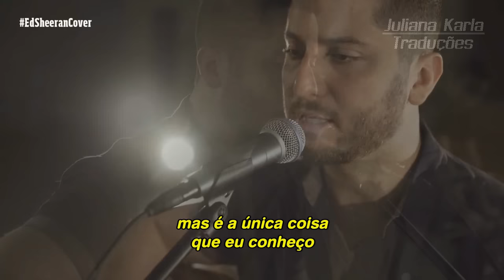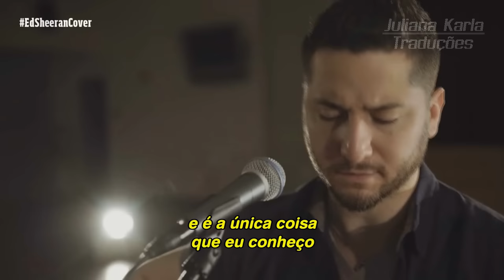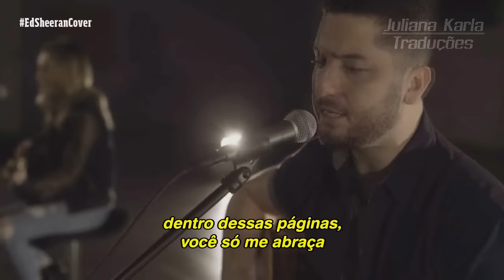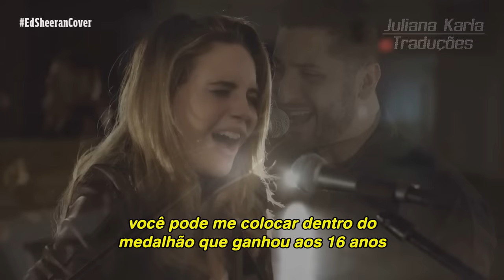Boyce Avenue feat. Bea Miller - Photograph (Tradução)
Original de Ed Sheeran, Boyce Avenue e Bea Miller interpretam "Photograph".

Composição: Ed Sheeran / Johnny McDaid
Versão original: Ed Sheeran (2015)